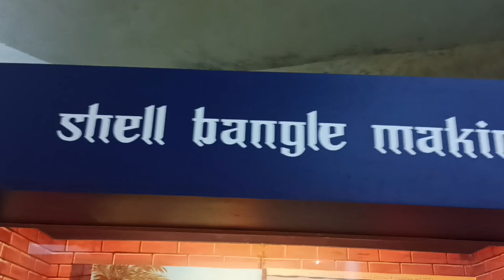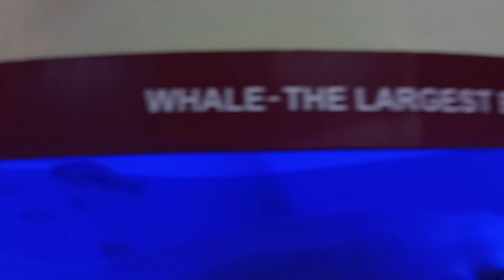Today we are exploring the Karnataka University science centre dharwad vlog with Kannada commentary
now I am talking about this video science centre of dharwad this place is the interesting
Karnataka University science centre and we are today exploring the Dharwad science centre exploring the Kannada commentary

you will one time visit the Dharwad science centre  and see the place very interesting and beautiful place 😉 and science experiments anti 3D picture you will see the 3D picture in science centre 👍 you will enjoy the science centre with 3D picture 😜 and you visit this place your family and friends make your day enjoy

Karnataka University science centre this place is very interesting and thrilling some science experiment see totally this place is the very interesting 🙂 you will one time visit this place thanks for watching 🙏